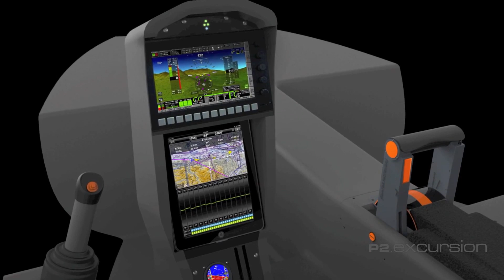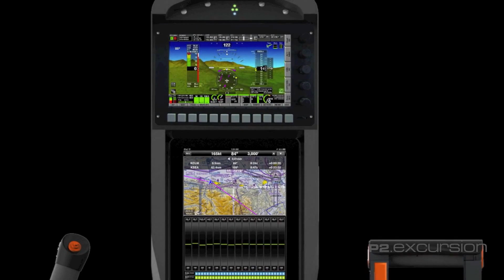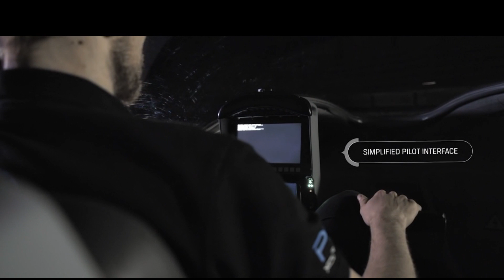Equator Aircraft P2 Xcursion, electric hybrid powered, amphibious, two seat experimental aircraft.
- BY DAN JOHNSON

The Equator Aircraft P2 Xcursion, is an electric hybrid seaplane with several compelling ideas.

"Equator has created an interesting amphibious two seater with a hybrid propulsion system (EHPS) where the prop on the vertical stabilizer is driven by a 100kW (134 horsepower) electric motor which receives electric energy from a remotely-located Wankel combustion engine/generator power unit …and/or from a battery pack."

Equator's team lead by CEO Tomas Brødreskift said, "We imagine hybrid bio-based technologies as a bridging technology, [one] that can provide green flight, but still have suitable long range capability." Since "range anxiety" seems to be the major challenge facing electric car producers, maybe Tomas and Equator are on to something.

The company views four particular attributes of Equator

Floatwing — removes the need for external high drag support geometries, and provides high stability
Merged Hull Geometry — fuselage has an aerodynamic forward geometry merged with the boat hull further back for minimizing drag on the boat hull section
Electric Motor — gives us smooth aerodynamics and lower weight at the same time; we get all the bulk and weight down in the hull for optimized stability in water
Laminar Flow — drag is kept low over all with a laminar flow fuselage, canopy and airfoils

An "air lubrication system" is an experimental method designed to lower drag when taking off from water. Air is pumped through tiny holes in the hull to reduce friction.

When in water, the M97 electric engine can be reversed when you pull the throttle all the way back and actuate the wheel brakes. "You can brake and reverse the plane aerodynamically in water, a dream for any seaplane pilot," said Equator.

The rudder fly-by-wire and nose gear drive-by-wire are more experimental technologies. "We believe these may make it simpler for the prospective owner and pilot to learn how to fly. No more hand and foot coordination, here you can put your feet up high and use your hands only for all control inputs. A video on the company's website shows twisting the joystick like a motorcycle throttle to move the rudder. This is clever but non-standard, which may create resistance from experienced pilots. However, it shows their out-of-the-box thinking.

P2 Xcursion's power system is comprised of three elements:

Internal Combustion Engine — WST KKM 352 Wankel producing 57kW (76 horsepower) weighing 99 pounds (45 kg)

Generator — Engiro G60 producing 60kW, water cooled weighing 33 pounds (15 kg)

Electric Motor — Engiro M97 Electric producing 97 kW (130 horsepower) weighing 71 pounds ( 32 kg)

All three elements weight 203 pounds (92 kg), which isn't bad for 130 horsepower compared to an equivalent gasoline engine thrust… but that may be an inadequate comparison. Electric motors are known for their high torque, just what is needed for a seaplane trying to leave the water. On balance, though, keeping such a multi-element system in perfect operating condition requires different skills than maintaining a gasoline engine. Additional training seems needed for aviation mechanics to perform upkeep on such a hybrid.

Avionics are supplied by an MGL iEFIS with remote transponder and radio. For their propeller, Equator chose a DUC Flash with custom DUC hub and spinner.

P2 Xcursion is interesting enough to keep following during its test flying program. Marino reported, "The prototype should soon start with ground/water testing and the maiden flight is planned for summer 2017."

- Equator Aircraft P2 Xcursion, electric powered, amphibious, two seat experimental aircraft.